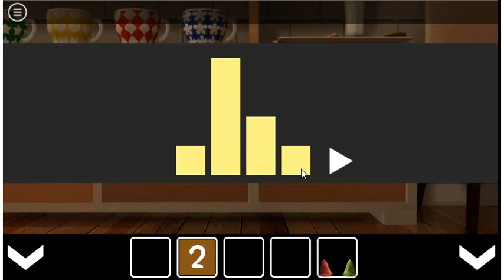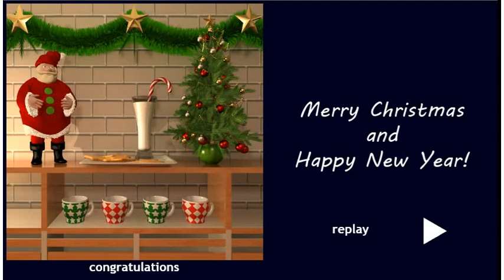Escape from 2020 Walkthrough